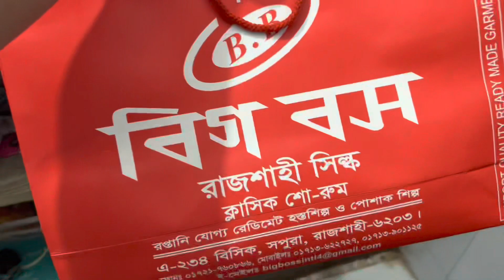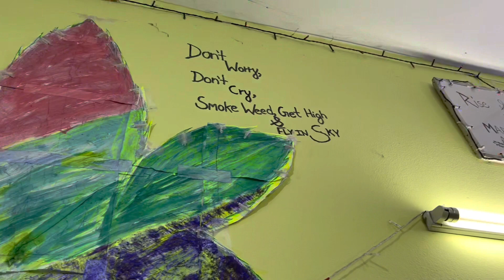Indians Student Celebrating bday in foreign /Bangladesh/MBBS in Bangladesh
Instagram; dr.shoaib lone